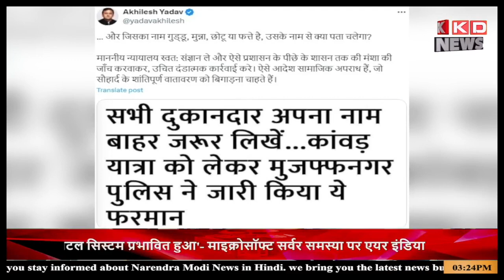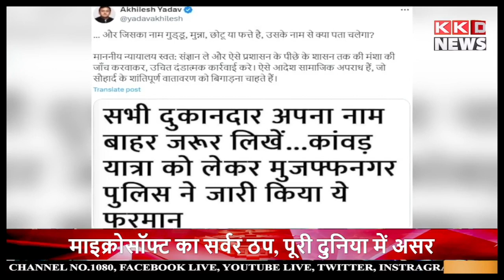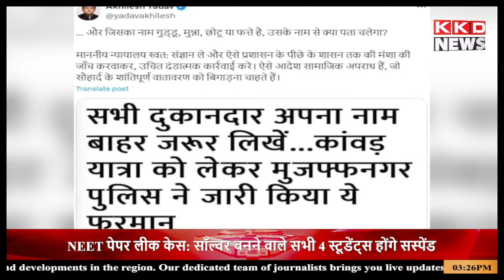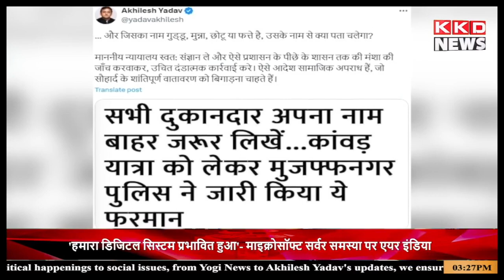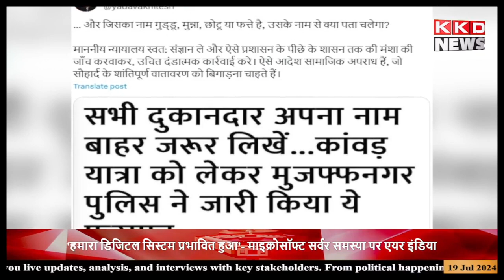कांवड़ यात्रा को लेकर यूपी सरकार के आदेश पर विवाद..